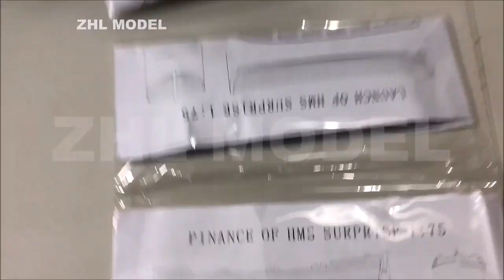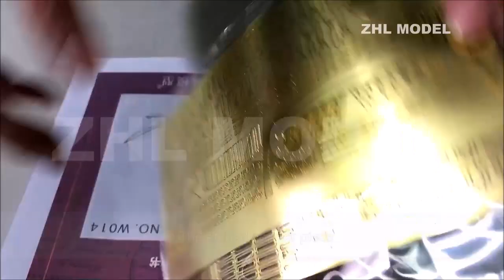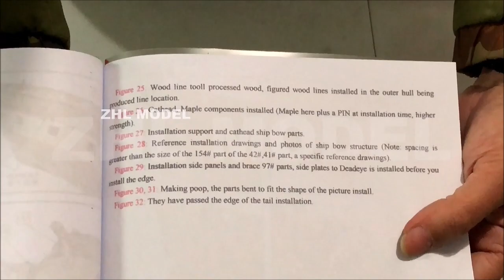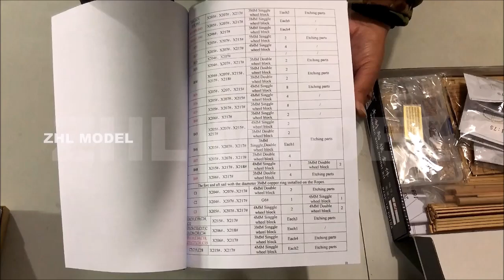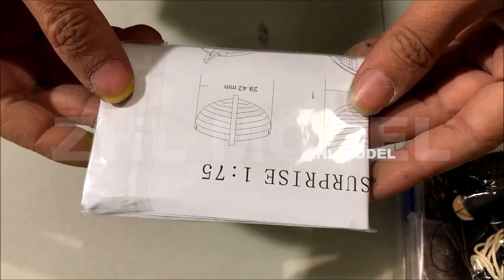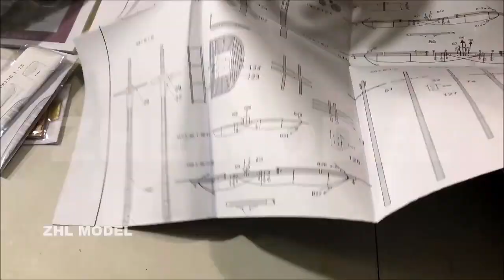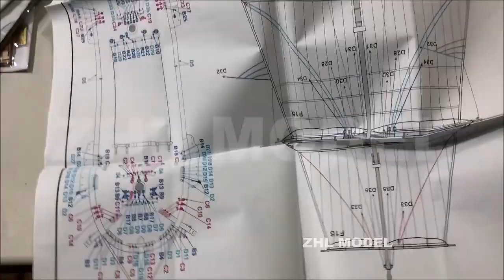HMS Surprise scale 1：75 wood model ship kits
HMS Surprise Scale 1/75 925mm 36.4'' high end version Wooden Model Ship Kit and 4 life boat
Scale : 1/75
Length 925 mm 36.4"
Width 385 mm 15.1"
Height 710 mm 28"
1:75 the introduction for the kit of HMS surprise
CNC brassy cannon with digitally designed art
2 versions and amount 38 in total complete solid wood artillery
15 kinds of pulleys and 566 in amount in total
14 pieces of wooden panels(laser manufactured)
CNC Mooring plugs with digitally designed art   171 in total
multimetal anchor  4 in total
11 kinds of ropes  with the length of 258m in total
6 pieces of colouful reference pictures with clear instruction aout the rope installation
4 saveship models(bonus)
1056 pieces of the etched brassy panel for making the delicate rivets
delicate raisin parts for making the ship bow
fine pieces of brassy etched panel for making the bow lights